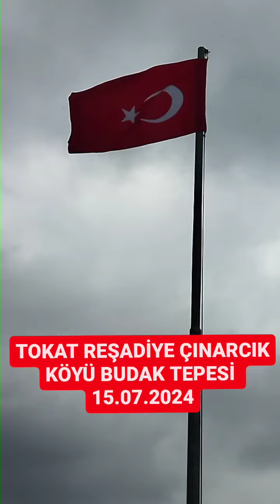TOKAT REŞADİYE ÇINARCIK KÖYÜ BUDAK TEPESİ 15.07.2024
TOKAT REŞADİYE ÇINARCIK KÖYÜ BUDAK TEPESİ 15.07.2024 PAZARTESİ